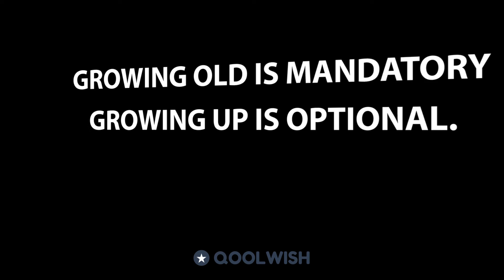Happy Birthday JOSH! Today is your day!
Hey JOSH, enjoy this motivational and inspirational birthday song and video.